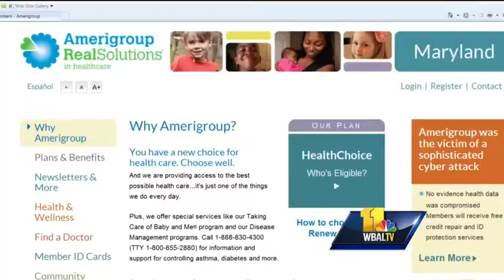Md. could be affected by insurance company hack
Big health insurance company Anthem said 80 million of its customers may have had their personal information stolen by hackers. George Lettis has more on what experts say those who suspect they were victimized can do.